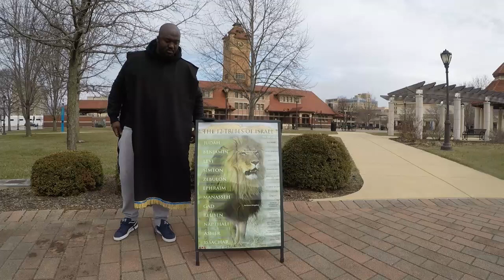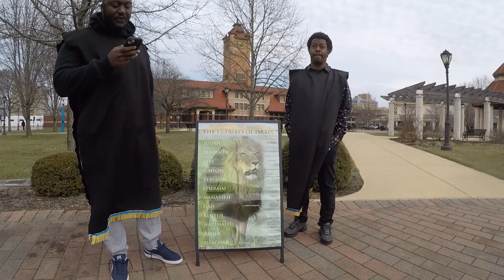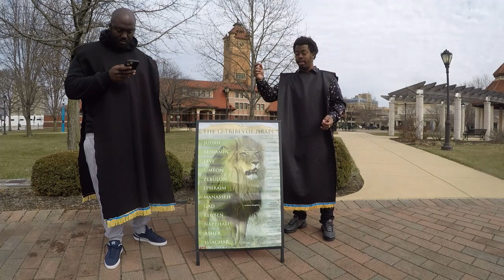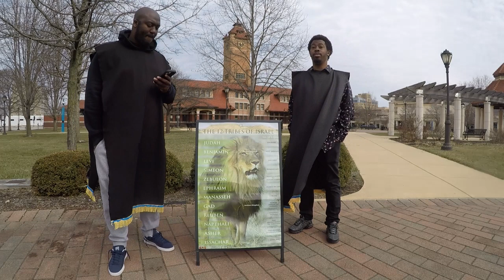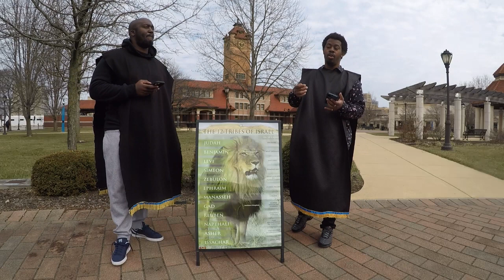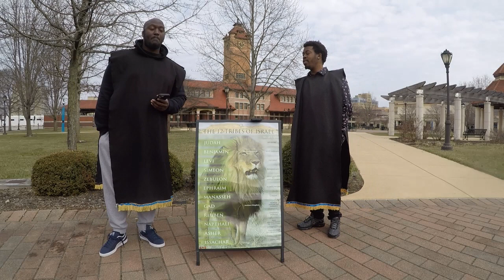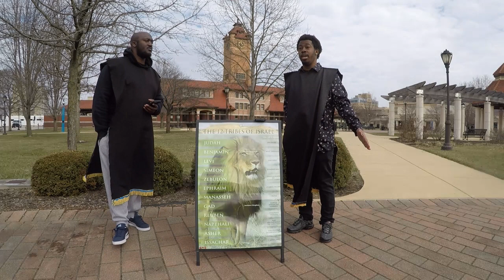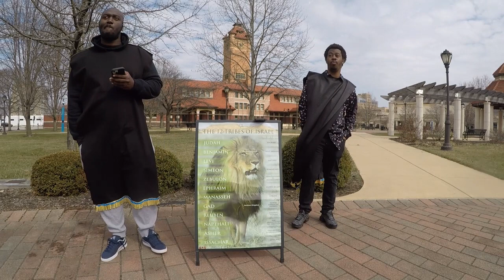3/5/23 CAMP: PASSOVER 2023 PT.1